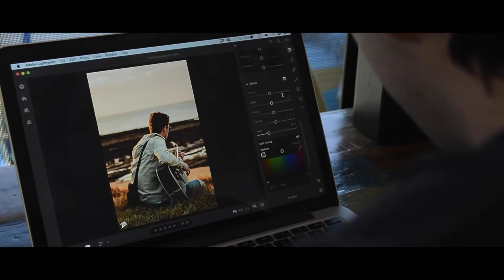Still Passions with Zane Allsopp | Murray Films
Inspiring, young photographer, Zane Allsopp shows us the way life moves within his lens in episode three of Still Passions.

Still Passions is a fortnightly series from local videographer Cliff Murray from MurrayFilms, where he introduces us to some awesome local artists from a variety of disciplines.

FraserCoastCreates is an initiative of Fraser Coast Regional Council, funded by The Regional Arts Development Fund (RADF), a partnership between the Queensland Government and Fraser Coast Regional Council.